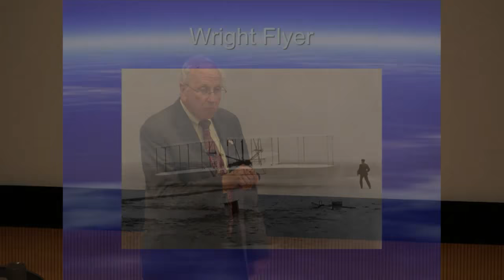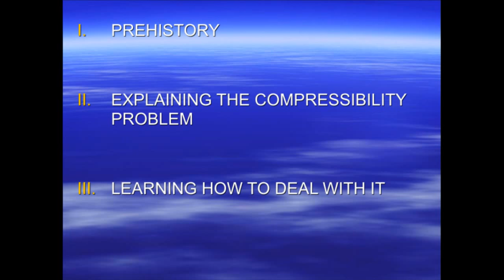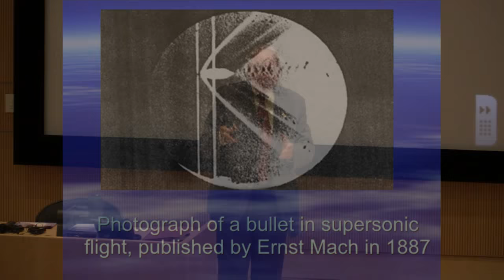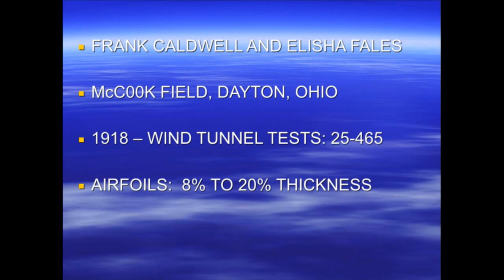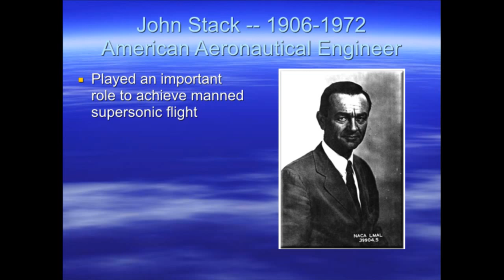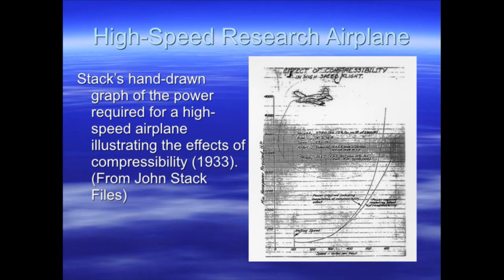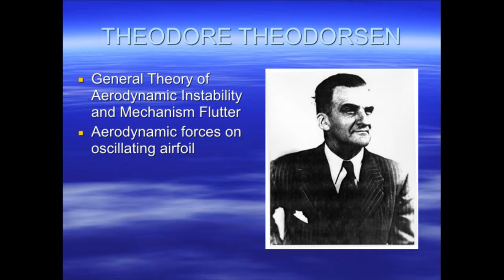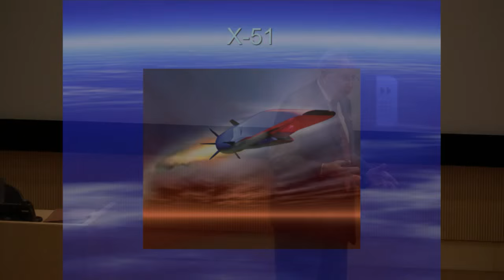Dr. Hassan A. Hassan Distinguished Lecture - Breaking The Sound Barrier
Presentation by Dr. John D. Anderson Jr.